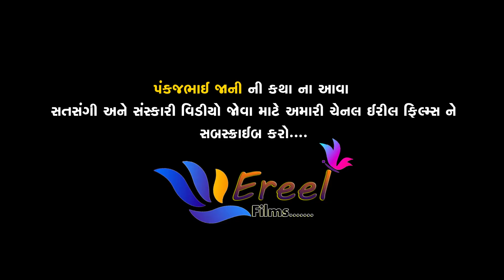શ્રીમદ ભાગવત કથા-ભાગ - 26 | Parvala | Pankajbhai Jani | Date 19.04.19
Ereel Films

 Shirvaniya Hanuman Mandir, Parvala

Bhagvat katha